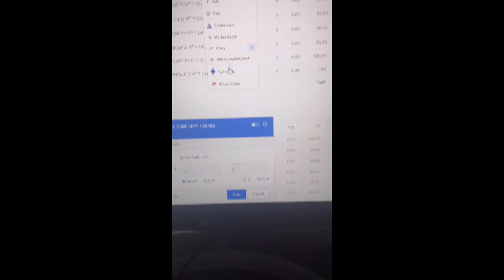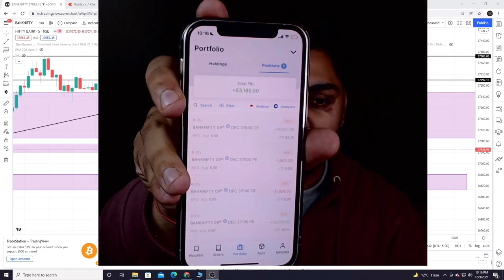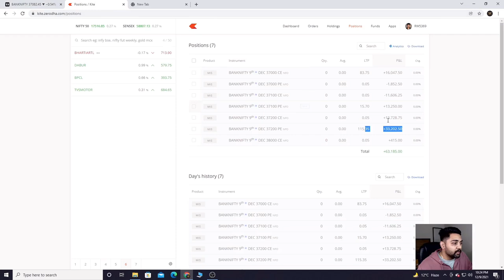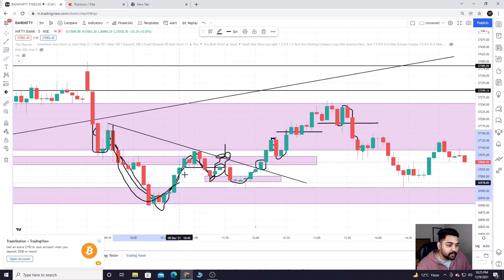Profit 63000 intraday Trading ( punjabi Trader ) 💸